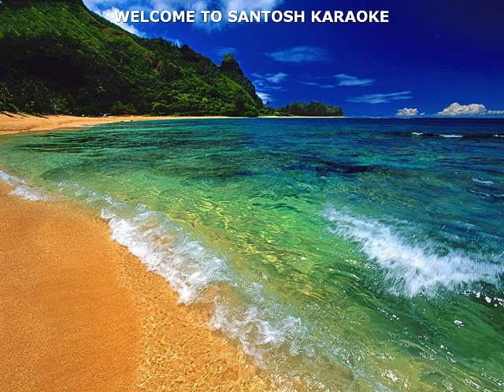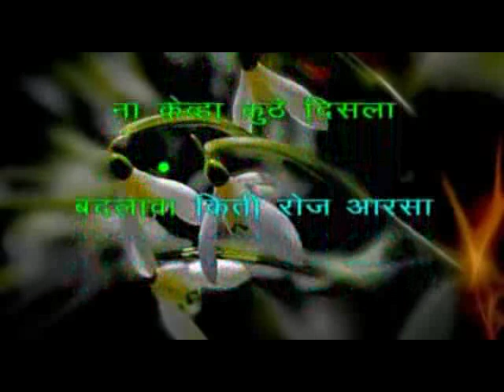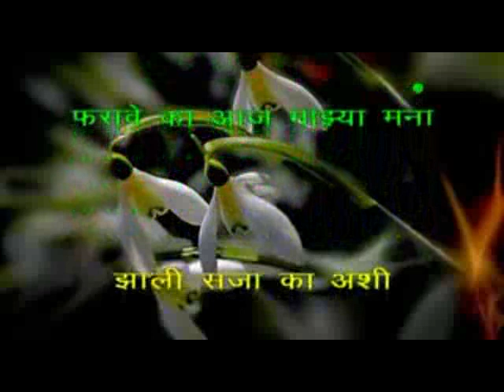208 Date Dhuke Viraat Jindagi Javed Ali karaoke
original track